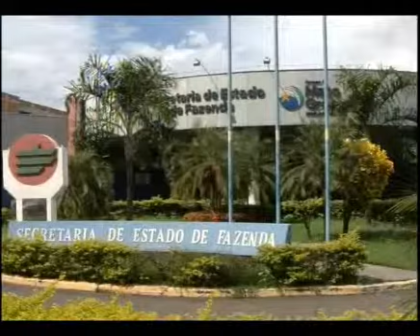Contribuintes de MT tem até 31 para regularizar pendências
Em razão da grande quantidade de contribuintes excluídos por débitos a Secretaria de Fazenda de MT decretou que reduz o valor da a parcela possibilitando os excluídos a aderir á nova opção até sexta-feira.